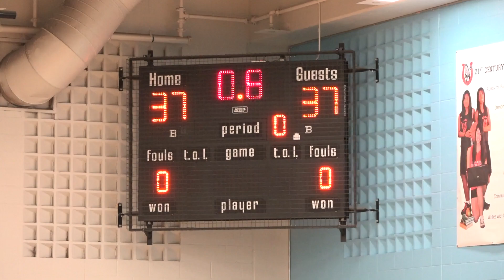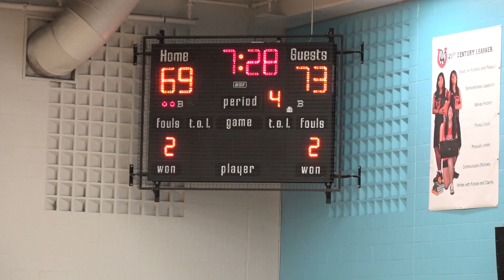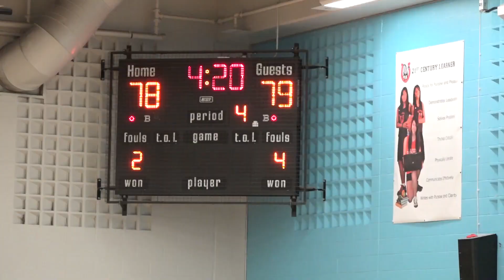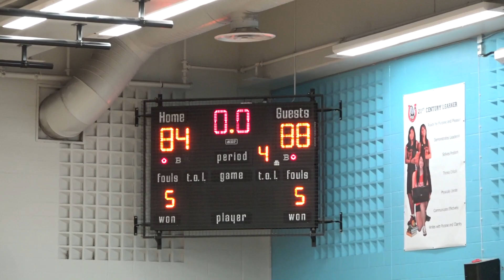naismith classic 2019 | bill crothers vs. first love (PA)